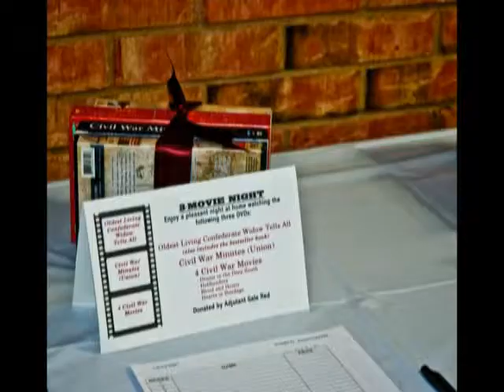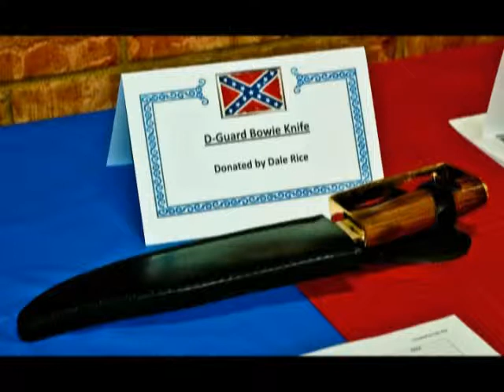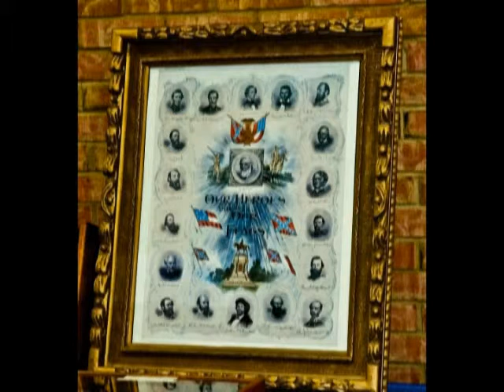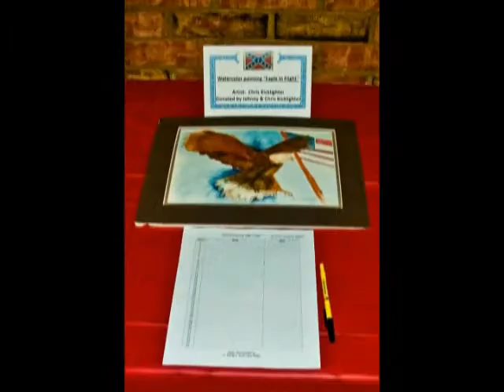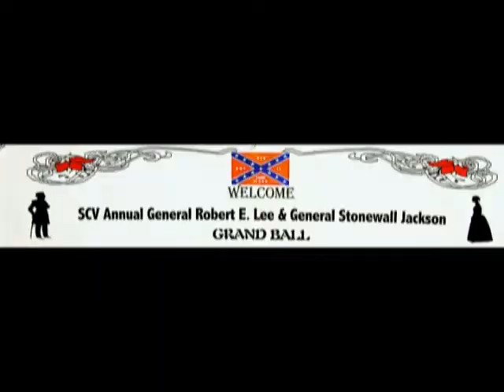2012 Lt. George E. Dixon Camp 1962 Lee-Jackson Ball Photos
Slide show from the Jan 28, 2012 Lee-Jackson Ball held in Belleville, Illinois.